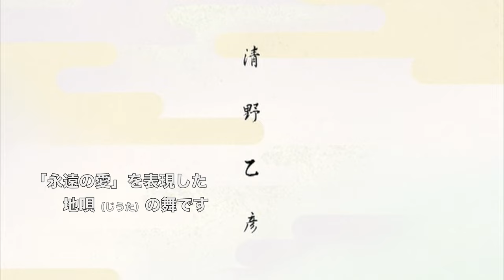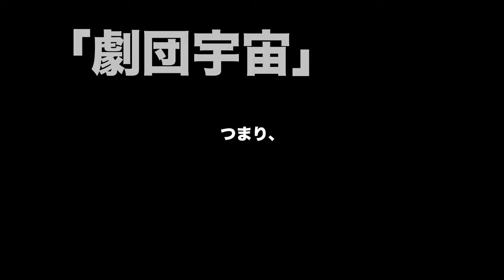FCU「OTTY - afb. #9」- 015 / GW 2023 / 清野乙彦の日本舞踊 - 国立劇場 初舞台 極秘映像（2013年5月5日）/ ベートーヴェン第九を歌う挑戦と道のり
FCU「OTTY - afb. #9」- 015 / GW 2023

清野乙彦の日本舞踊 - 国立劇場 初舞台
極秘映像（2013年5月5日）

10年前の、あの極秘映像を一部始終
公開することに…

これは出したくないな。。と、恥ずかしさが
あったのは事実、、

しかし50歳になって
恥ずかしさがなくなるのですね。

情熱を持ち、生きていった証拠と言うこと
なんでしょうね。

この地唄舞、初心者の演目なんですよ。
私も、お師匠さんとお稽古頑張り
日本文化を少しだけ理解した時期でした。

緊張してまったくうまくできずに
身体と顔がこわばりしょうもない動きですが

地唄の良さ中心にご覧くだされ・・

OTTY

/ ベートーヴェン第九を歌う挑戦と道のり